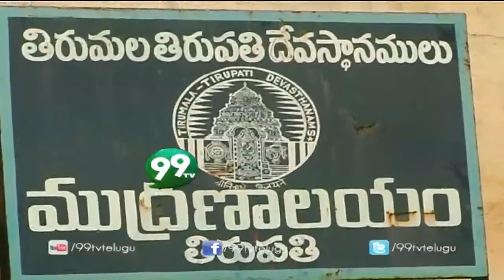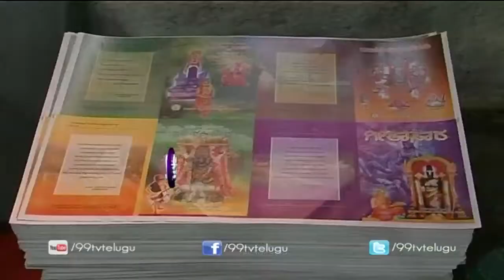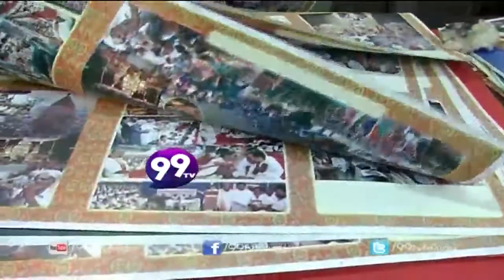Special Focus on TTD Dairy @ Tirumala - 99tv